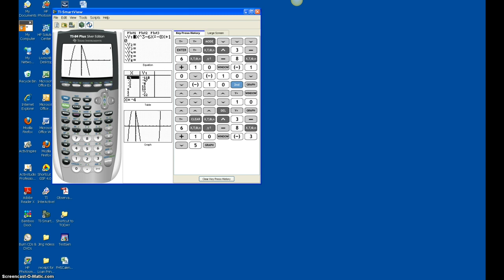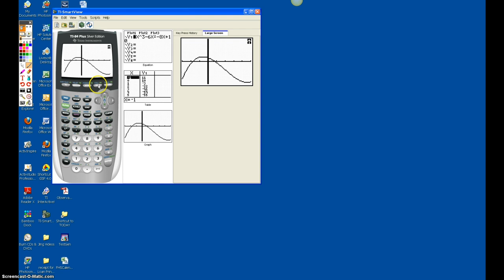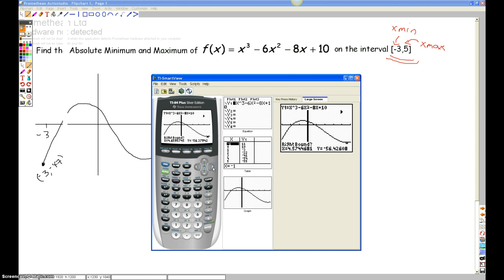Finding Absolute Extrema Using a Calculator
Video lesson on how to find the absolute max and absolute min of a function on an interval using the calculator

Visit ferullomath.com for videos and materials on precalculus and calculus